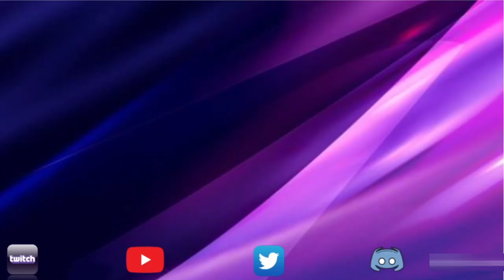Alliance War | Season 52 | War 8 | Marvel Contest of Champions